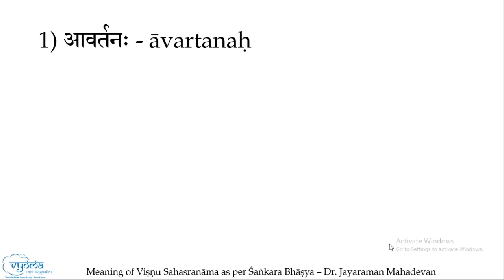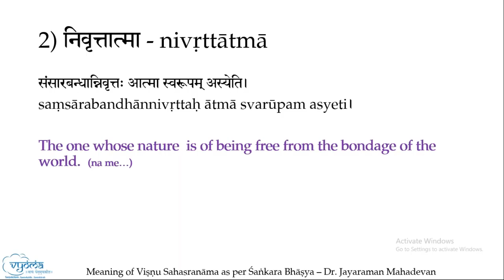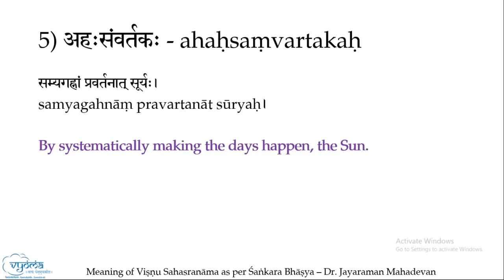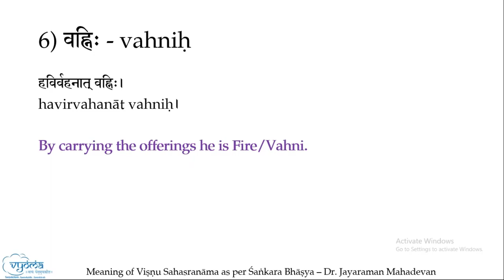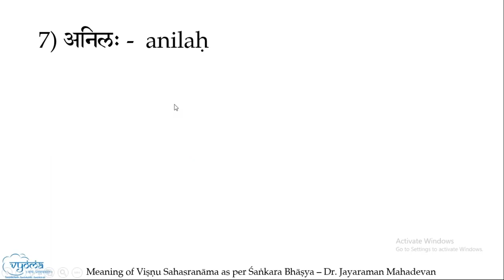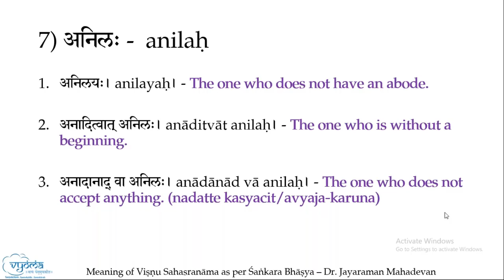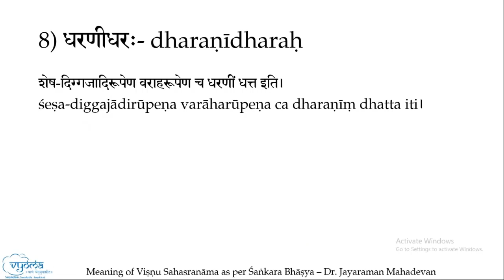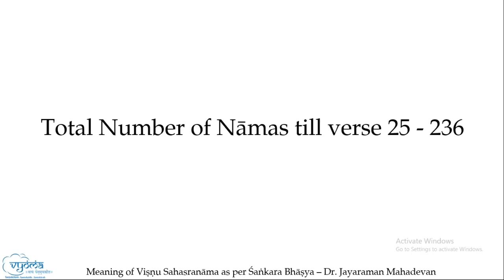Verse 25 | Meaning of Vishnu Sahasranama in English - Shankara Bhashyam | Dr. Jayaraman Mahadevan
In this video, the meaning for verse 25 of Vishnu Sahasranama has been explained. For each naama, nishpatti (etymological derivation) as given in the Shaankara Bhaashya, with simple explanation of the derivation in English.

 आवर्त्तनो निवृत्तात्मा संवृतः संप्रमर्दनः।
 अहः संवर्तको वह्निः अनिलो धरणीधरः॥२५॥

 Mangalam - 00:00

 1) आवर्तनः - āvartanaḥ - 01:32

 2) निवृत्तात्मा - nivṛttātmā - 02:34

 3)संवृतः - saṃvṛtaḥ - 04:23

 4)संप्रमर्दनः - sampramardanaḥ - 05:23

 5)अहः संवर्तकः - ahaḥsaṃvartakaḥ - 06:23

 6)वह्निः - vahniḥ - 07:54

 7)अनिलः - anilaḥ - 10:03

 8)धरणीधरः - dharaṇīdharaḥ - 18:18